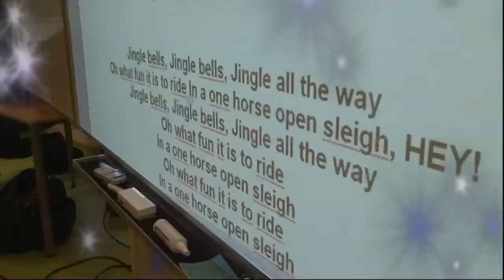Bastanieuws: Kersttoneelstuk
Basta nam een kijkje bij de repetitie voor het kersttoneelstuk op de Fiep Westendorpschool.